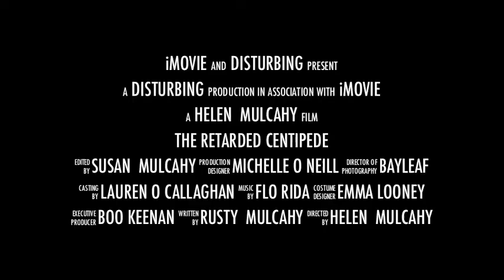the retarded centipede strikes back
a ghostly occurance